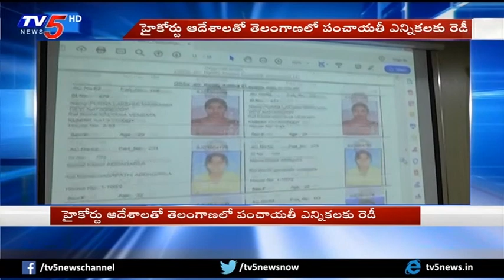Telangana Panchayat Elections Notification To Be Released In January First Week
Telangana PanchayatElections Notification To Be Released In January First Week